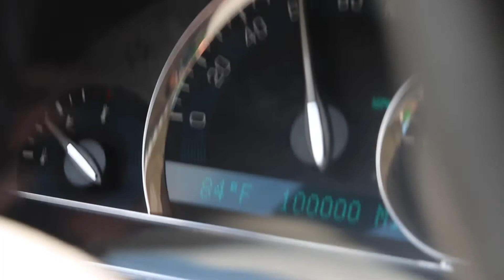Long May You Run (cover) - Tribute to Chevy HHR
I sold my perfect, wonderful, beautiful indigo 2006 Chevy HHR in November of 2019. I miss it. Then my dad sold his two-tone HHR in 2020. It was a sad time in our household and it took a lot for me to revisit this project because I missed both cars so dang much.

Please enjoy the hobbit themes in my interpretation of the solo.

Clips and still photos are from our many adventures together, including the times my car was featured in short films for the 48 Hour Film Project or for videos on this channel. Yes, our short film team actually used the lung power of two trombone players to inflate a unicorn floatation device.. only to discover we needed to drive it a mile down the road to the correct filming location. My car was the only one with a roof rack, therefore the day was saved! :D

Instrumentation:
baritone ukulele
four-string electric guitar (not pictured)
Guinness Irish penny whistle (not pictured)
tambourine (not pictured)
four-part vocals

Bari uke footage filmed 11/10/2019 in Auburn Hills.